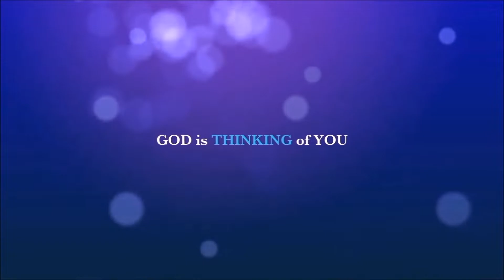God Owns Tomorrow (GOT) by FOG - IN HIS PRESENCE - PART 2. Episode No. 38 (Rev. Rajeev Lyall)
MORE THAN 10 PEOPLE GOT COMPLETELY HEALED IN THE LAST WEEK. Glory to JESUS alone! It's your time now! Please inbox, call or comment your prayer request as we will be again meeting for a special time of prayer. JehovahRapha is working for you behind the scenes.
A Brand New Series - INHISPRESENCE PART 2 with Rev. Rajeev Lyall. Watch this new episode for the month of September, 2019. Learn more about His presence and experience Him like never before. Shalom!